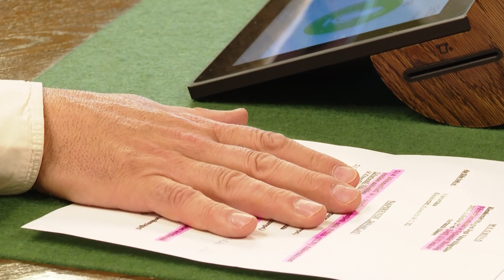Bizottsági ülések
Postacímünk: 6000 Kecskemét, Szabadság tér 2.